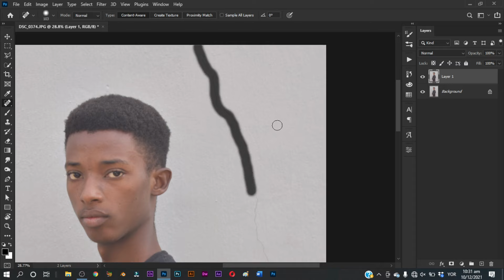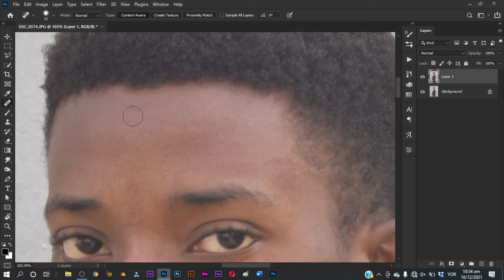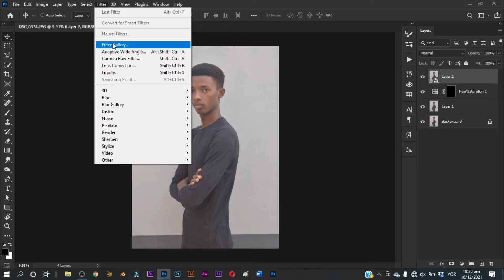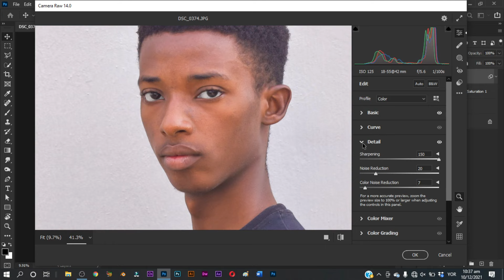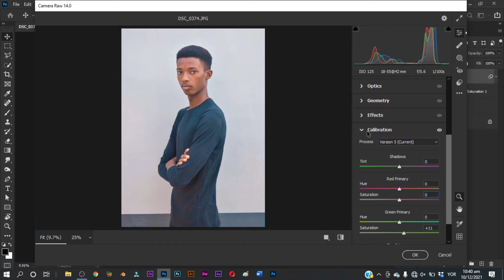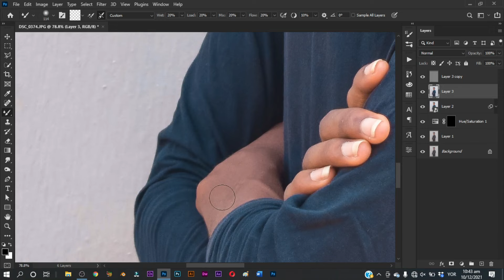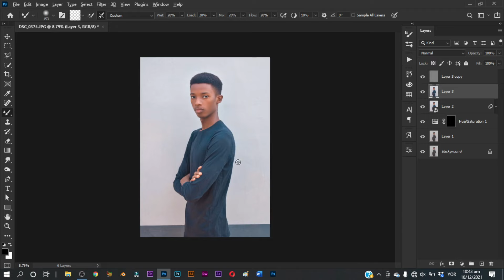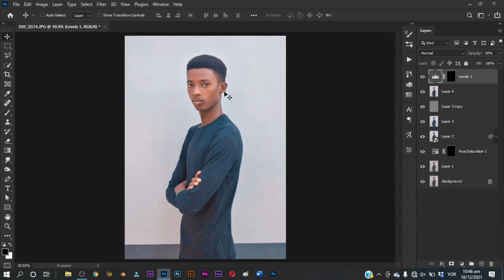How To Color Grade In Photoshop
SOFTWARES I USE:
- Adobe Photoshop
- Filmora 9
- OBS Studio
- Handbrake